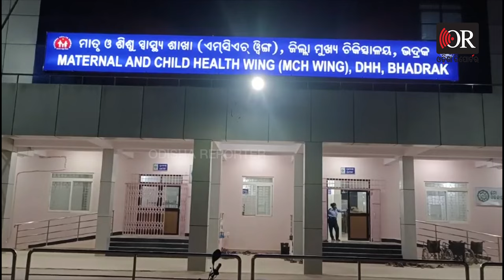ସ୍କୁଲ ଭାତରେ ସିଝା ଝିଟିପିଟି | Odisha Reporter